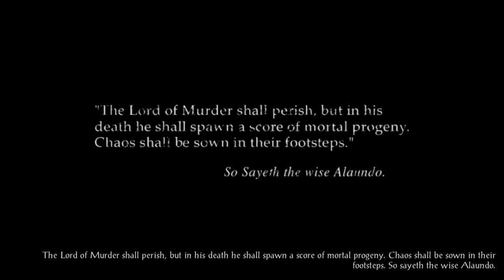Baldur's Gate II: First time playing - Irenicus's Dungeon - Part 1